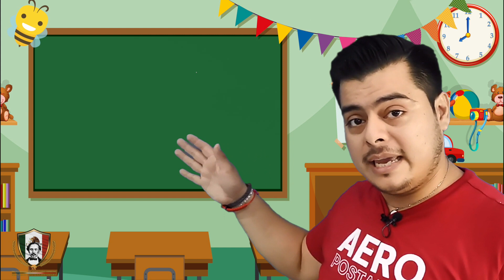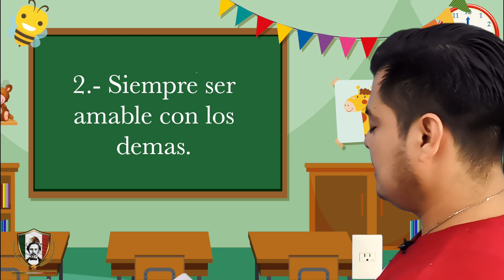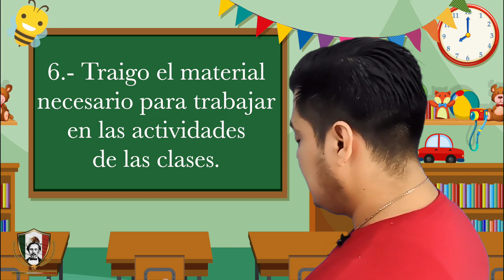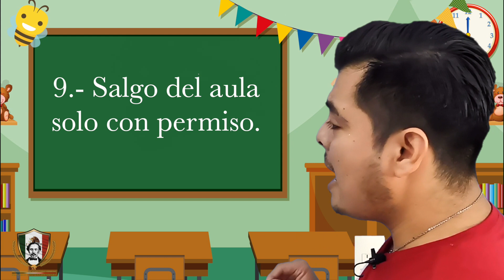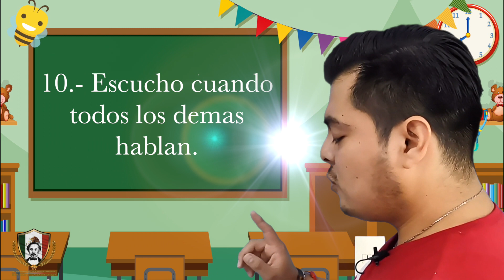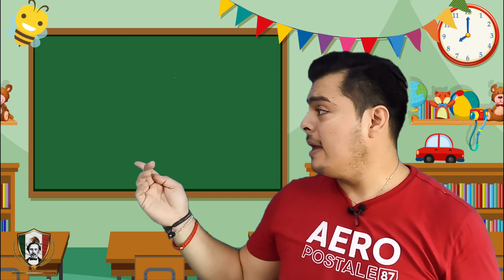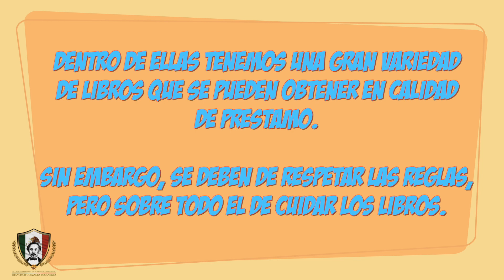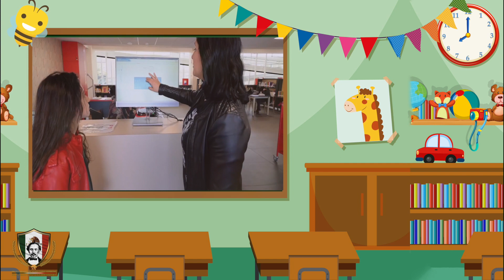CLASE 6 - I PARTE // LAS REGLAS, El REGLAMENTO DEL SALÓN Y ¿QUE ES LA BIBLIOTECA?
Prof. Luis Daniel Urbina López
Maestro de educación primaria
Esc. Primaria Francisco González Bocanegra. "Turno Vespertino"
Tuxtla Gutiérrez, Chiapas.